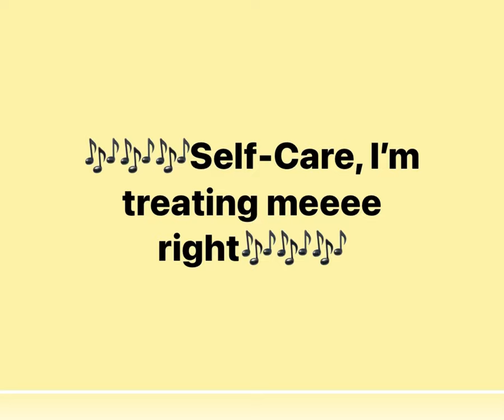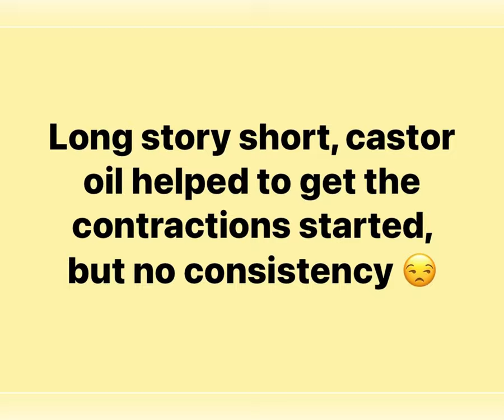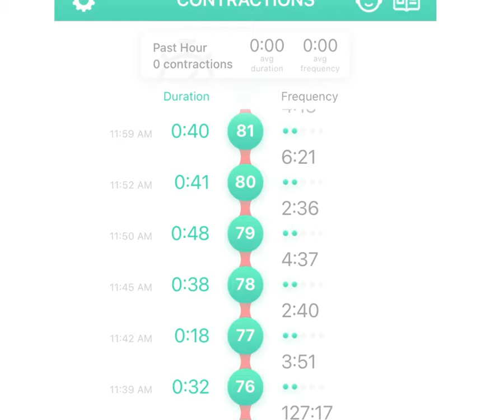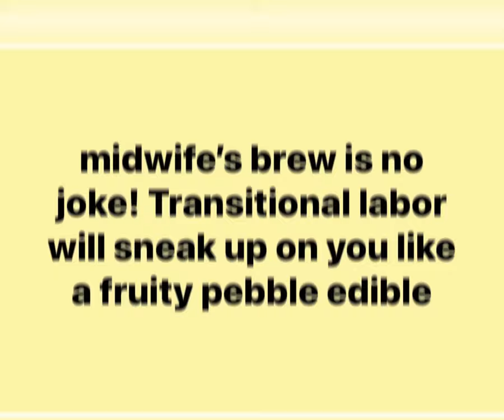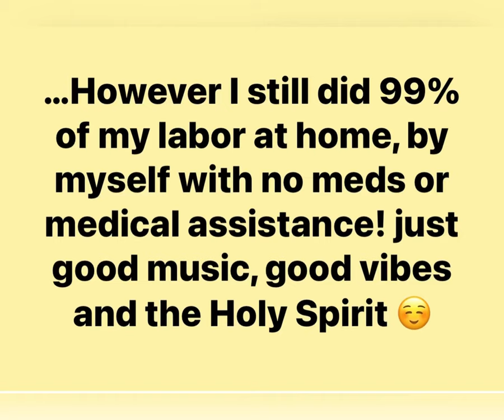Home birth/ambulance story of baby Peace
Castor oil, midwife’s brew results